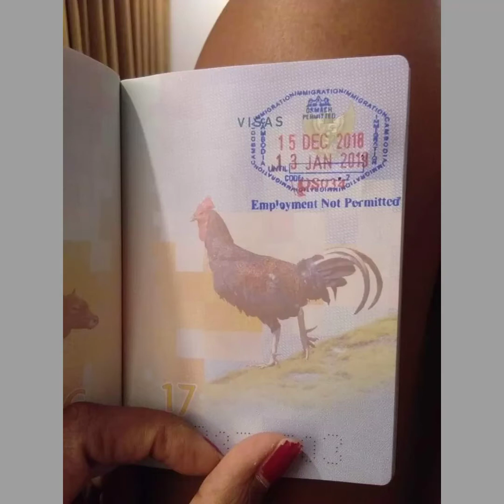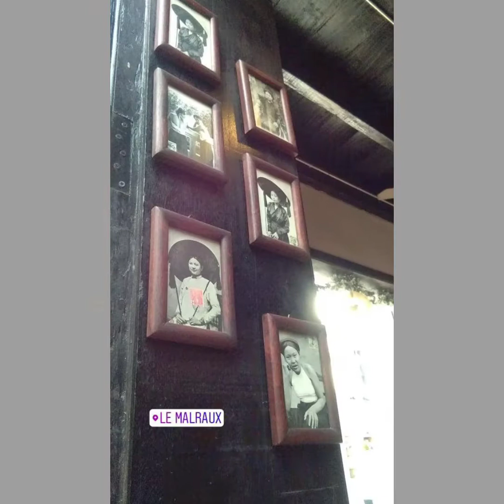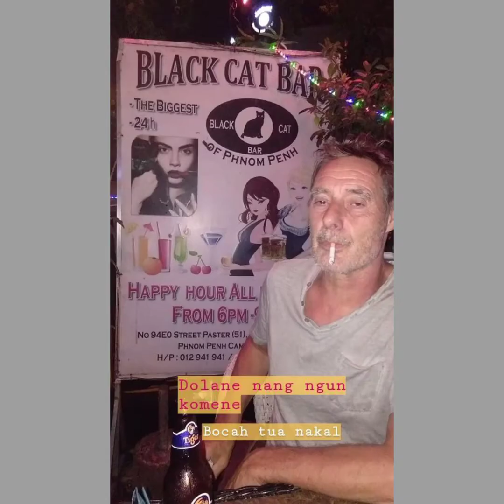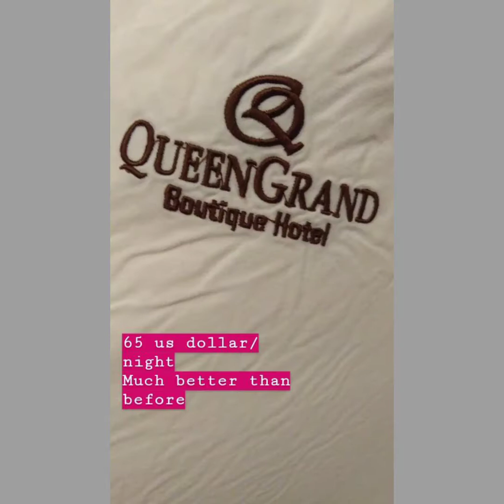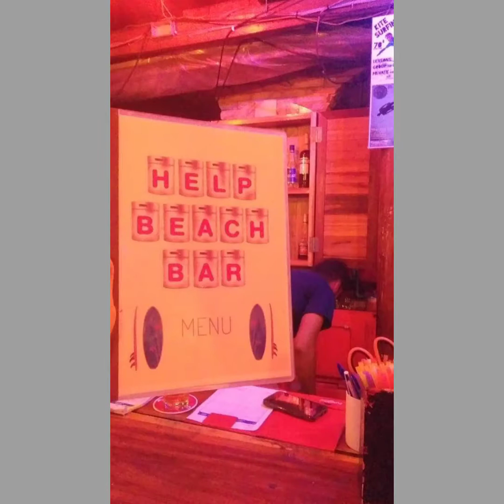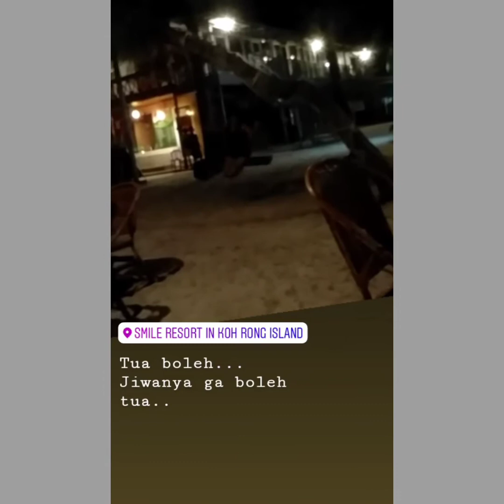LUNA BOND IN CAMBODIA